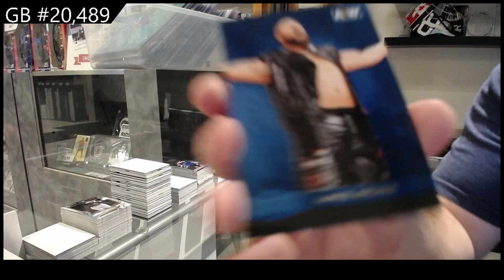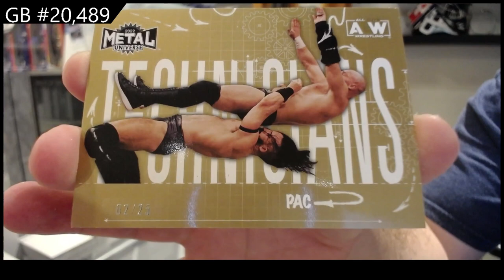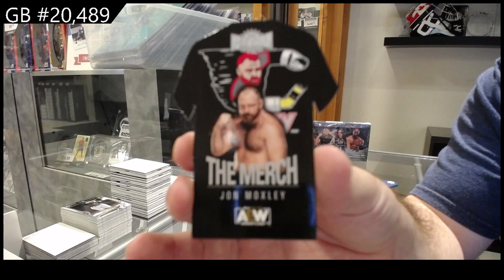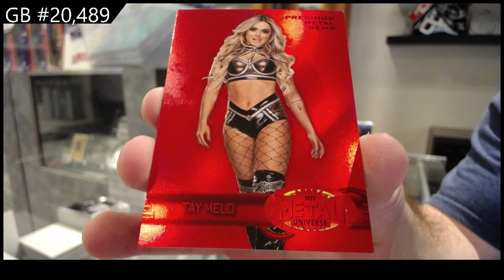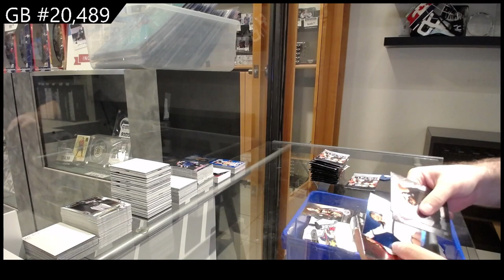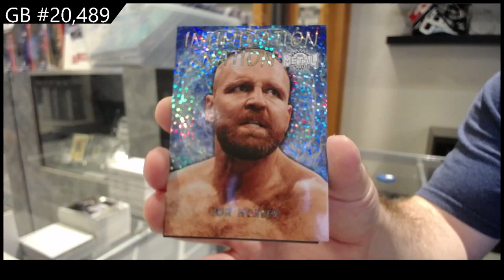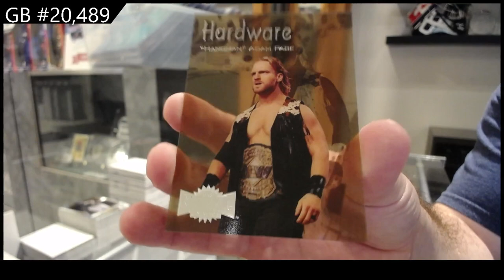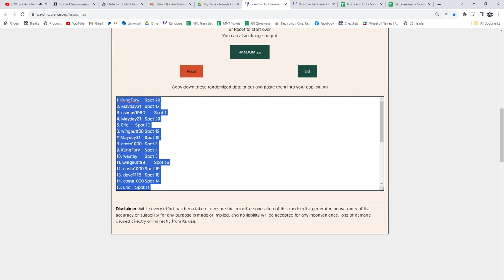2022 Upper Deck AEW Skybox Metal Universe 2 Box Break - CNC GB #20,489